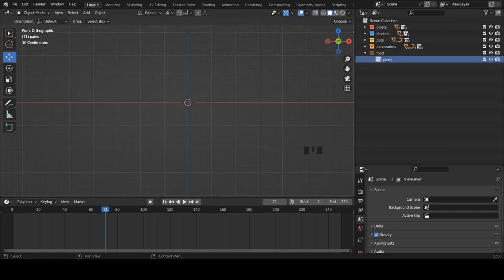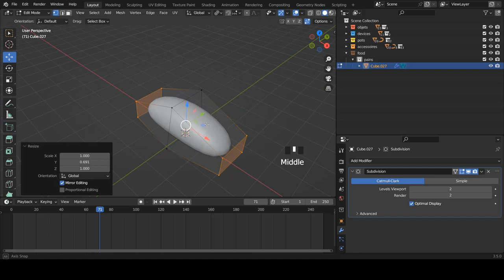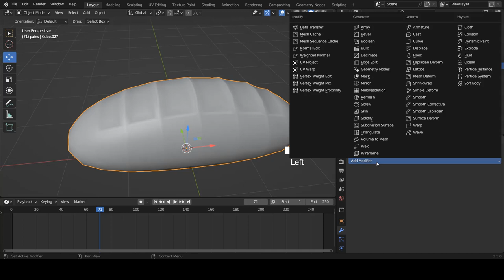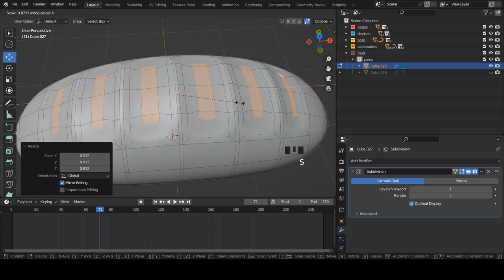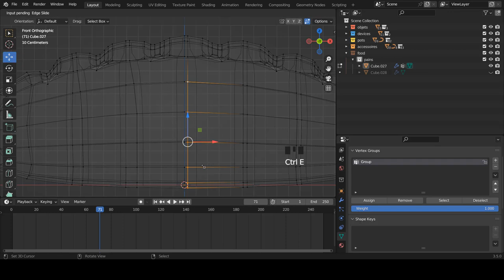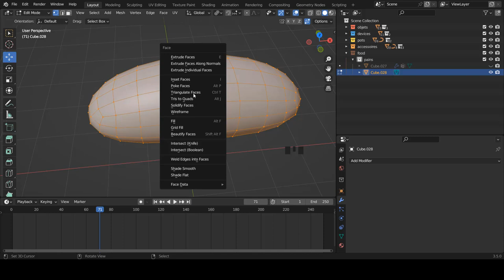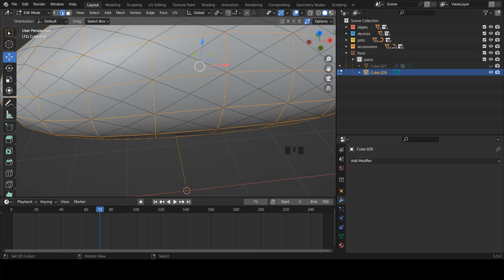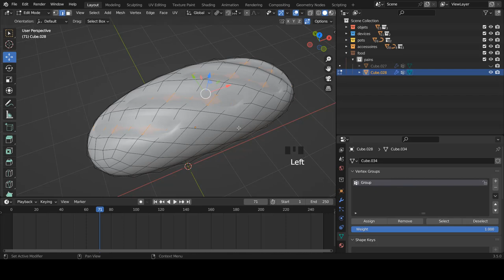Blender fr - Apprendre blender | Exercice de Modélisation - Les Pains | Débutant [TUTO FR]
Création d'une scène  : Les Pains

➜➜➜➜➜➜➜➜➜➜ IMPORTANT ➜➜➜➜➜➜➜➜➜➜➜➜➜➜➜➜

► AIMER! 👍
► COMMENTER! 💬
► PARTAGER! ➤

➜➜➜➜➜➜➜➜➜➜ BLENDER ➜➜➜➜➜➜➜➜➜➜➜➜➜➜➜➜➜

➜➜➜➜➜➜➜➜➜➜ FORMATION ➜➜➜➜➜➜➜➜➜➜➜➜➜➜➜➜

➜➜➜➜➜➜➜➜➜➜  MEILLEURS VIDEOS  ➜➜➜➜➜➜➜➜➜➜➜➜